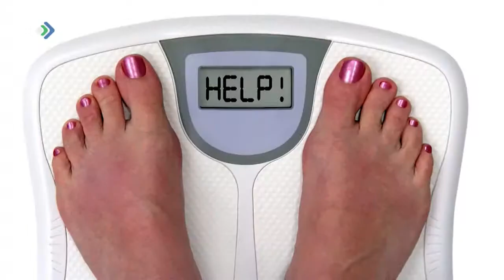Признаки стресса: что предпринять? Студия 11. 25.09.18